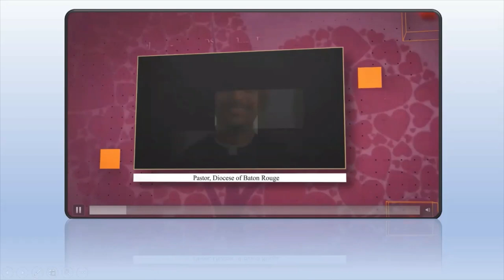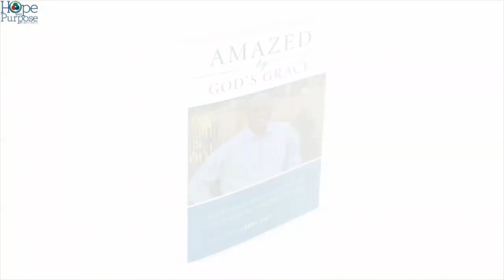University of Holy Cross Faith Hope and Love A Catholic Approach to Healing Action Session 1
Join the Conversation: How to Bring Phase I to Your School, Parish or Community

Our speakers, incarnate examples of healing through the virtues, give brief talks, each of which shows how a virtue provides a path forward. Then, our facilitator leads a discussion on how to respond in first steps in the area of “education”, as a preliminary example of the conversation that can occur at each of the institutions represented by our audience partners. This “phase” is intended to introduce our speakers and the concept of the approach, to begin our conversation. Follow-up questions are sent out to participants to continue the conversation, and contributions are shared via our interactive website.